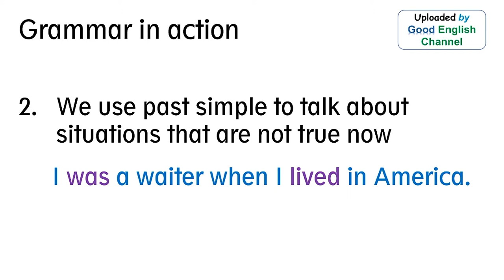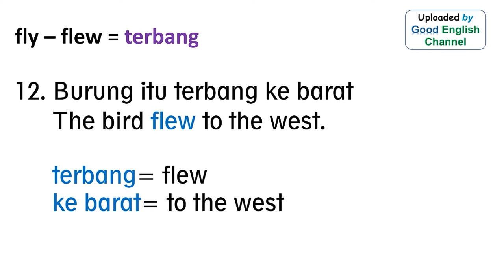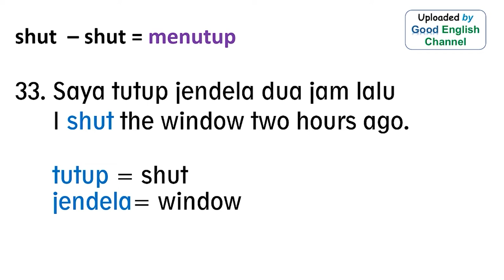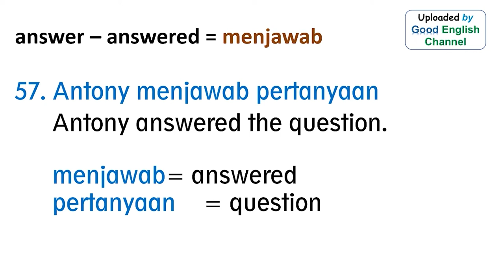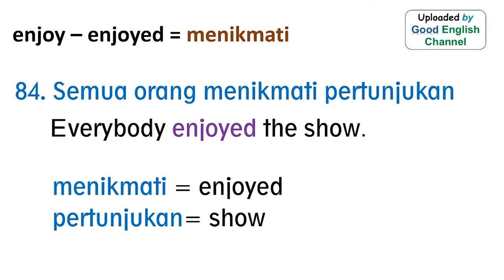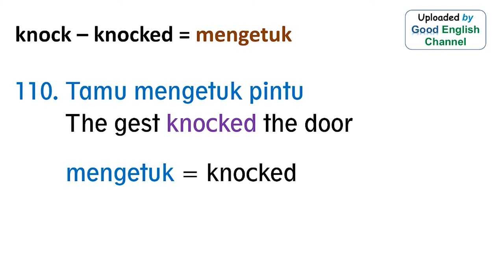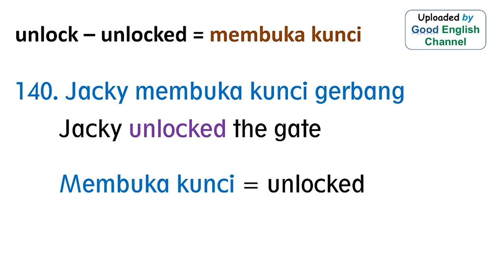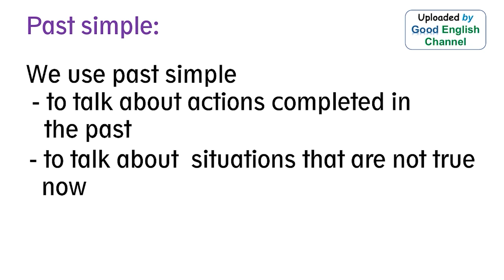Kalimat past tense dengan menggunakan kata kerja tidak beraturan, kata kerja beraturan & ket. waktu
Dalam video ini dijelaskan kalimat 'past tense' dengan menggunakan kata kerja tidak beraturan, dan kata kerja beraturan dalam kalimat positif, kalimat negatif, dan kalimat tanya, dengan menggunakan kata kerja untuk waktu lampau.

- simak juga video tentang kalimat menggunakan kata ganti orang, kata ganti benda, 'to be' bentuk present dengan kata sifat.

- simak pula video tentang kalimat ungkapan untuk percakapan yang menyatakan kegiatan sehari-hari dengan kata kerja bentuk 'present'.

selamat belajar.